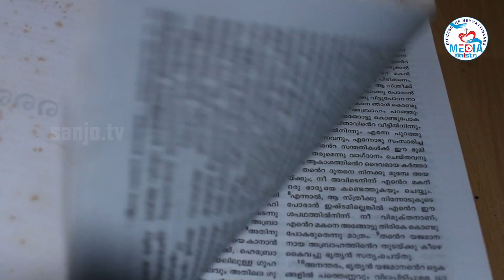Vachanam II Rev. Fr. Aneesh A. Anto II 21.08.2024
Vachanam II Rev. Fr. Aneesh A. Anto II 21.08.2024 II Sanjo Communications Official Youtube media platform of the Latin diocese of Neyyattinkara